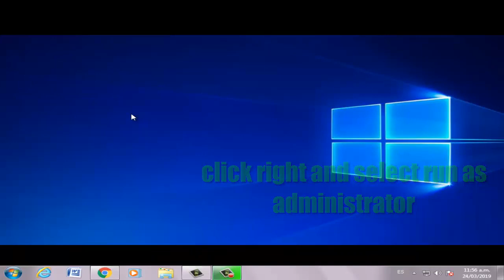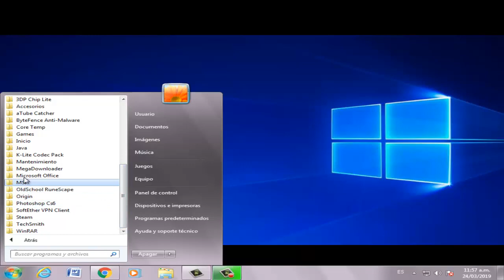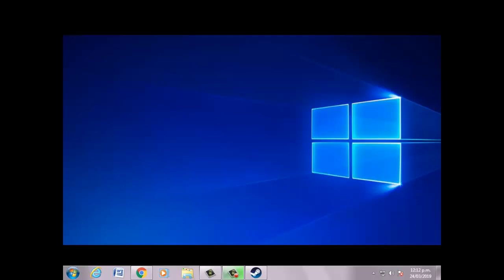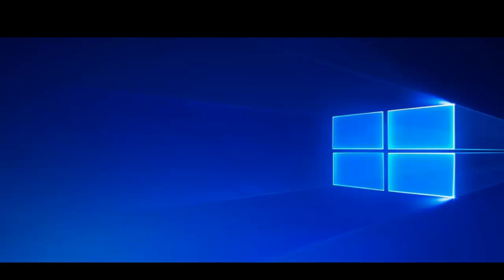Fix Invalid Game Executable: Win64\Paladins.exe I 4 SOLUTIONS 2023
In this video tutorial I will help you how to fix Error Invalid Game Executable: Win64\Paladins.exe on Windows 10/8/7 in a few quick and simple steps